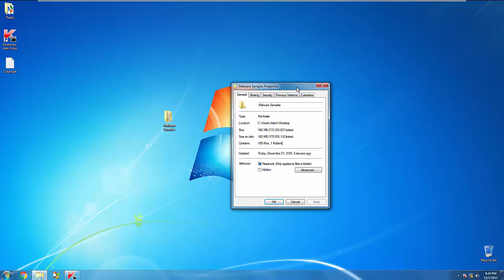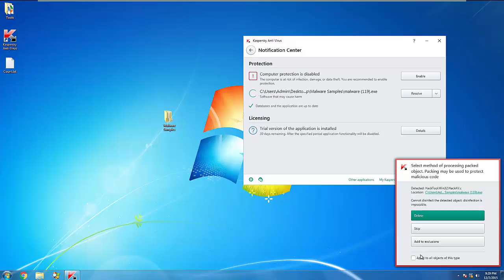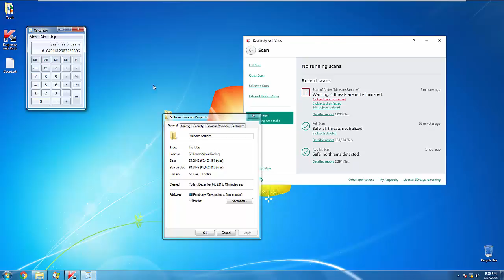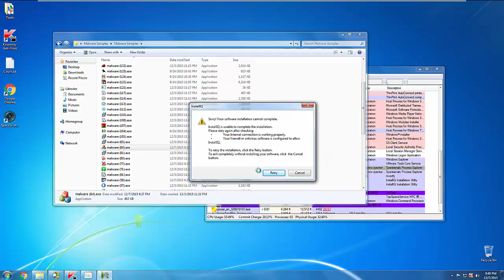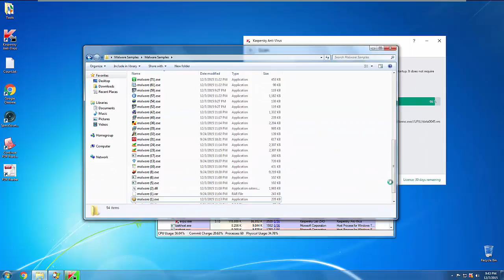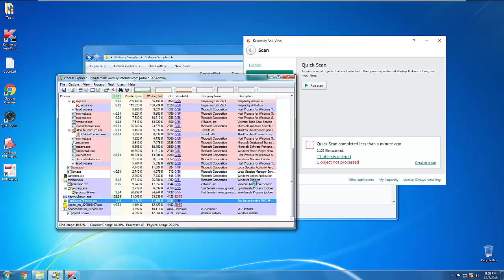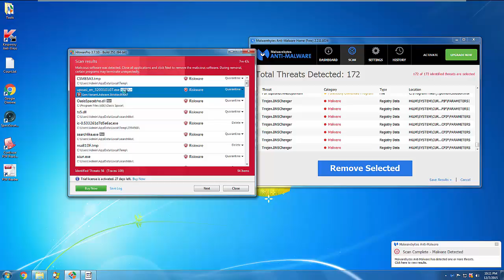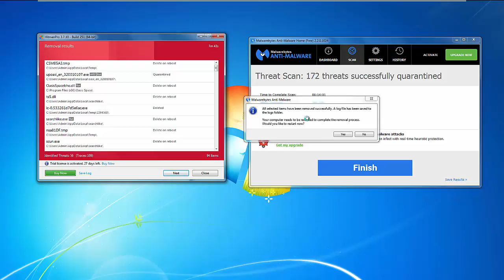Kaspersky Anti-Virus 2016 Review (Removal)